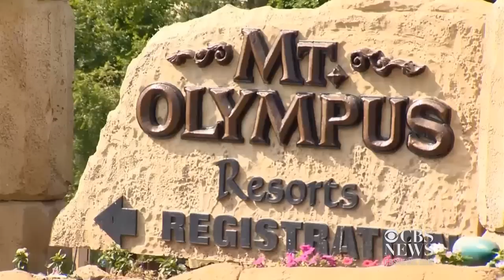Thrill ride cable snaps just before launch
A metal cable on a catapult ride in Wisconsin Dells, Wisconsin, snapped just before the ride was supposed to launch. No one was hurt in the incident, which a passenger's father caught on video.